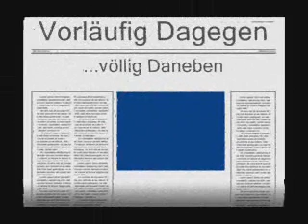Vorläufig Dagegen Live Last Show 05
Letztes Konzert von Vorläufig Dagegen
Song: Emancipation Proclamation